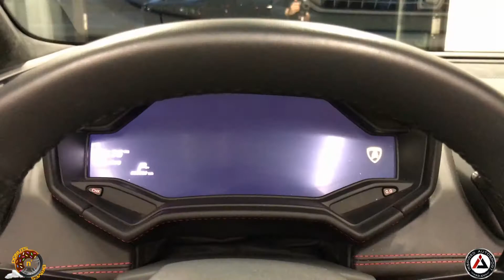Getting Donuts in a 2017 Lamborghini Huracan Spyder!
A big thanks to our friends over at Inspired Autosport for showing us their 2017 Lamborghini Huracan Spyder.